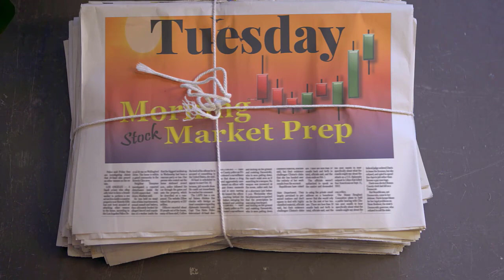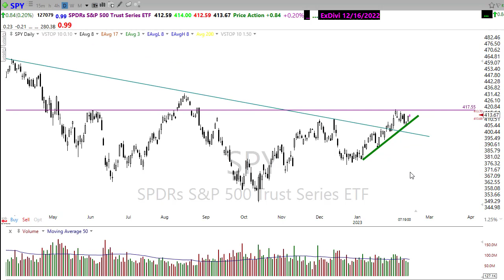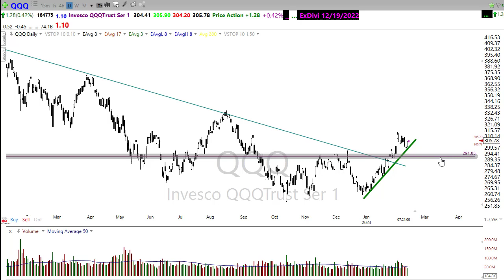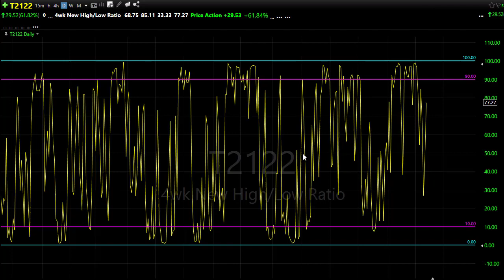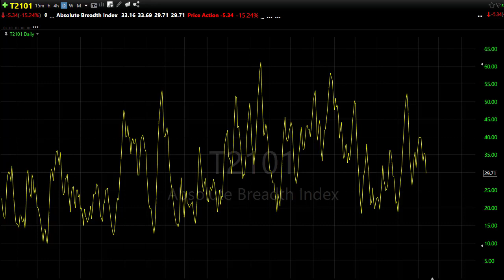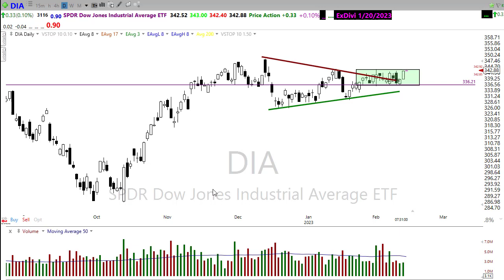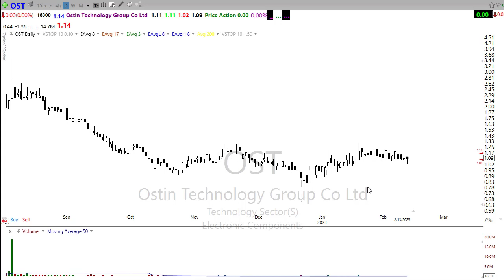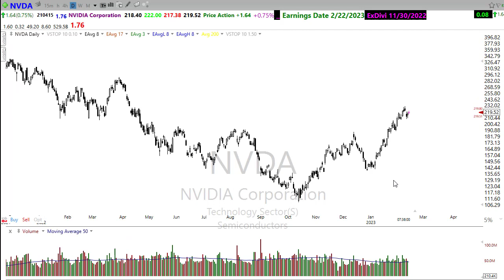Morning Market Prep | Stock & Options Trading | 2-14-23